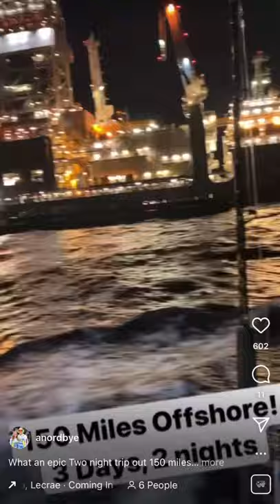TUNA Fishing Teaser!! Full vid dropping tonight!